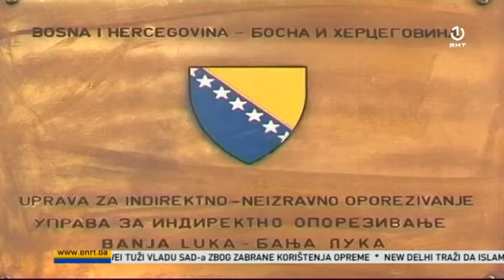BHRT javljanje Banja Luka V. Šušak D1 [07.03.2019.]